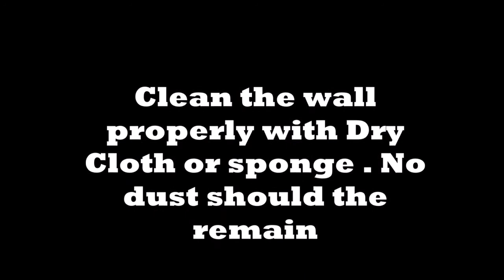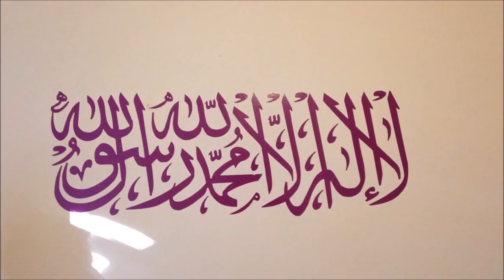how to apply Islamic Wall Stickers Quotes Muslim Arabic Decals instalattion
Specifications：100%Brand New And High Quality.
Color：as photo shown

Material: PVC
Quantity: 1pc

Environmentally friendly
No marks will be left
Water resistant and mildew proof
Can be applied to any smooth and clean surfaces such as walls, doors, windows, closet, etc.
Decorate your home, make it more romantic
NOT suitable for dirty or rough surface
Material: Eco-friendly PVC
It can be stick directly without transferable membrane.